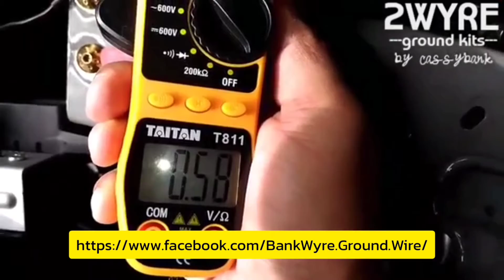น็อตเกลียวรูดที่เสื้อสูบ เดินสะดุด เบาดับ อากาศรั่ว งานเกือบงอก!!! ก่อนเดินทาง | CassyBank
เกือบเที่ยวไม่สนุก อยู่ดีๆรถมีอาการ เดินสะดุด เบาดับ เช็คไปเช็คมา น็อตยึดท่อไอดีเข้ากับเสื้อสูบ มีตัวหนึ่งเกลียวรูด ประกอบกับโอริงของท่อไอดี ก็คงไม่ค่อยดีแล้ว ทำให้อากาศรั่ว จะเป็นอย่างไรนั้น มาติดตามชมกันครับ ^_^

Nono Eco Shop
ช่างโน่ 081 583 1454